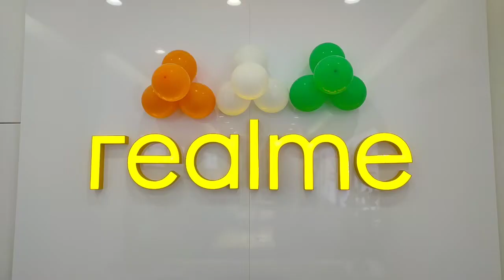Realmeमोबाइल का एक्सक्लूसिव शोरूम सभी प्रोडट सरप्राइस गिफ्ट केसाथ निराला बाजार मोतीवाला कंपलेक्स में